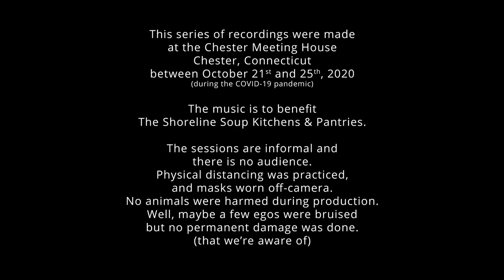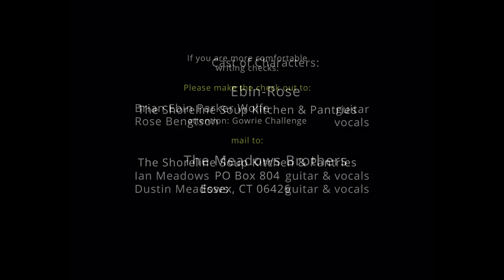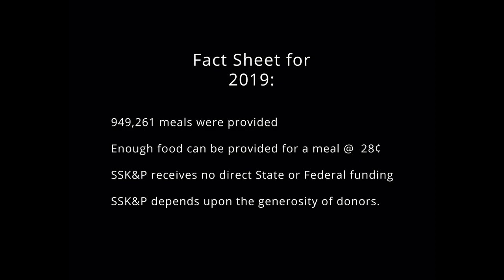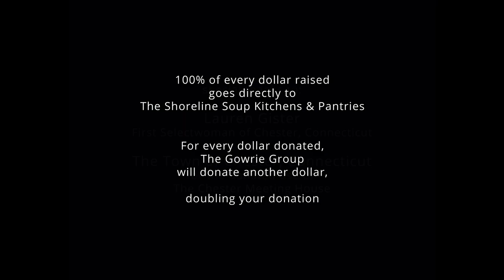The Shoreline Soup Kitchens and Pantries Benefit Concert - The Chester Meeting House Sessions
The Shoreline Soup Kitchen & Pantries is a nonprofit that serves 11 towns in the shoreline area through five weekly food pantries and nine daily hot meal sites.

Select “Gowrie Challenge” as the designation and The Gowrie Group will match your donation, dollar for dollar,  through the end of the year.  All of the money goes to The SSKP.

Your donations are needed more than ever during this pandemic and economic downturn.

If you prefer to send a check, please mail it to:

The Shoreline Soup Kitchens & Pantries

Facts:
Last year, the SSKP provided enough food for 949,261 meals.
SSKP receives no direct State or Federal support.
We depend on the generosity of donors.

The concert features The Meadows Brothers, Ebin-Rose, Moving Target, Carter Gowrie, Dan Carrano and Lauren Agnelli.

Musicians include:
Brian Ebin Parker Wolfe
Rose Bengtson
Ian Meadows
Dustin Meadows
Carter Gowrie
Leslie Strauss
Jos Konst
Leonard Wyeth
Susan Wyeth
Hillyn Natter
Dan Carrano
Lauren Agnelli

Special thanks to:
AcousticMusic.Org